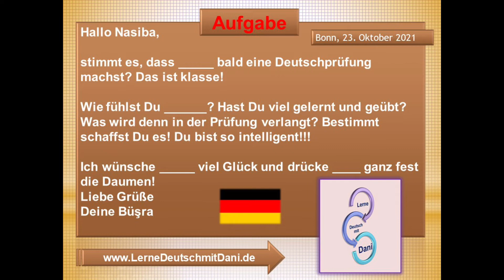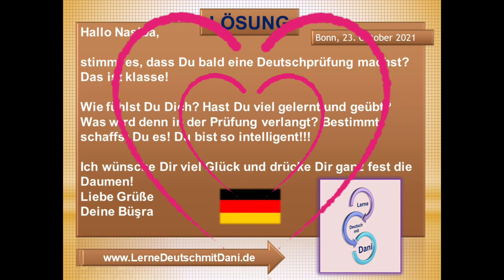Deutsch lernen: Brief mit Lücken DTZ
Liebe Deutschfreunde!
Beispiele für Briefe oder E-Mails kann man nie genug bekommen, oder?
Hallo Nasiba,
stimmt es, dass _____ bald eine Deutschprüfung machst? Das ist klasse!
Wie fühlst Du ______? Hast Du viel gelernt und geübt? Was wird denn in der Prüfung
verlangt? Bestimmt schaffst Du es! Du bist so intelligent!!!
Ich wünsche _____ viel Glück und drücke ____ ganz fest die Daumen!
Liebe Grüße
Deine Büşra
Kommentare posten.
You can never get enough examples of letters or emails, can you?
Hello Nasiba,
is it true that _____ is taking a German exam soon? That's great!
How do you feel ______? Have you studied and practised a lot? What will be required in the
exam? I'm sure you'll pass! You are so intelligent!
I wish _____ good luck and keep my fingers crossed for ____!
Best wishes
Your Büşra
Please write the answer in the comment.

Deutsch als Fremdsprache DaFA1 DeutschA2 DeutschB1 DeutschB2 German Tedesco Aleman Alemao Almanca germangrammar DTZ Vorbereitung